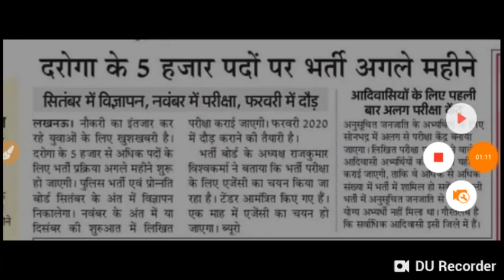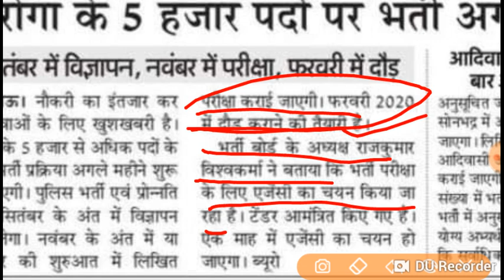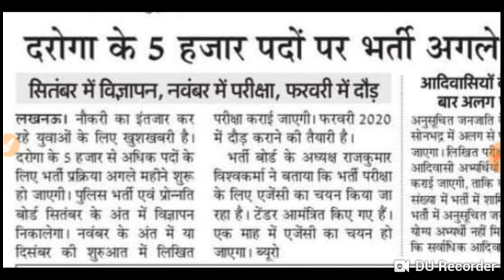BIG BREAKING NEWS -@2019 UPP SUB-INSPECTOR BHARTI 5000 POST APPLICATION START ON THIS DATE OFFICIAL